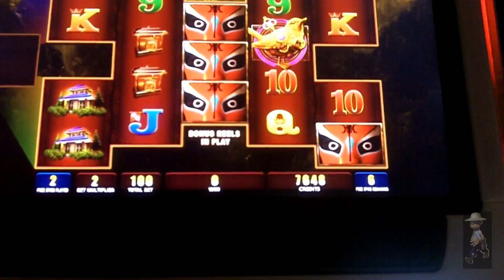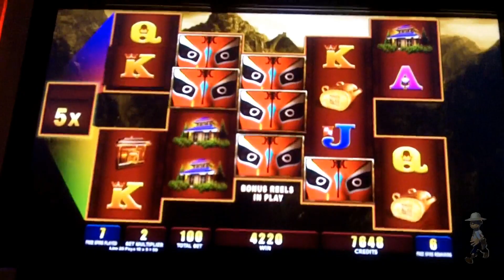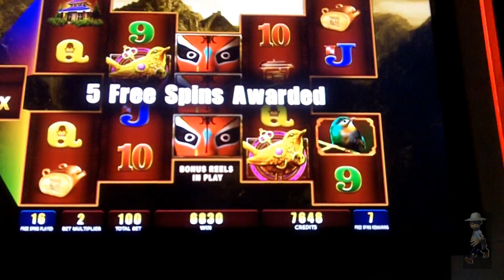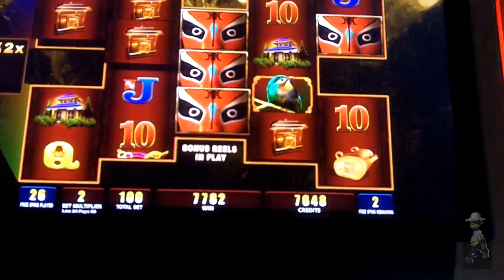WMS Gaming: X-Reels - Nightingale Slot Bonus WIN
These games will be the death of me...or at least my bankroll if I keep going back to them!
This was only my second go around with this game with the first never getting to the bonus, I was happy with this result and the re-triggers it gave me...time to move on from it :)
Thank you for checking it out, hope it helps in someway of deciding to play it or not :)